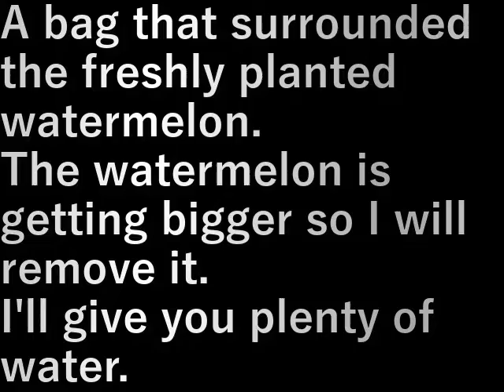スイカの囲い外しと水やり Watermelon unenclosure and watering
植えたてのスイカを囲っていた袋。

スイカが大きくなってきたので外します。
水をたっぷりやっときます。

A bag that surrounded the freshly planted watermelon.

The watermelon is getting bigger so I will remove it.
I'll give you plenty of water.

設備屋の適当田舎暮らし